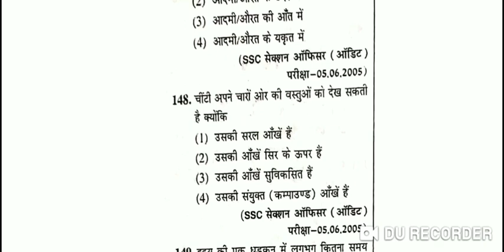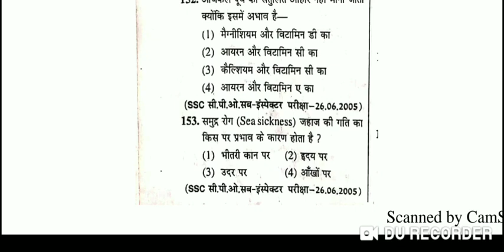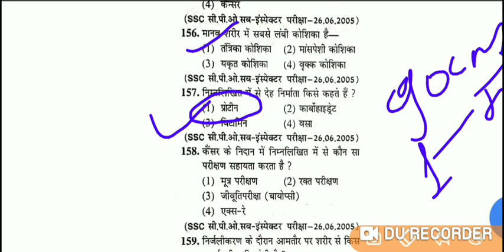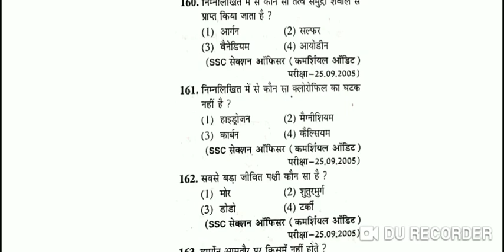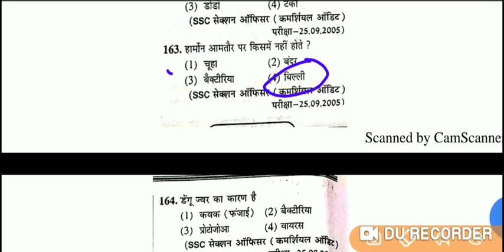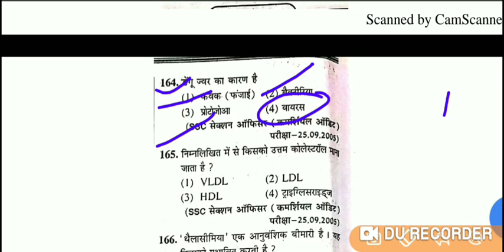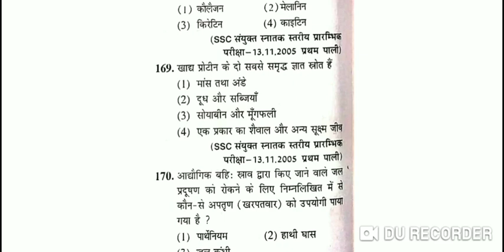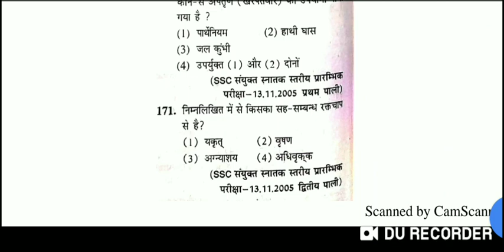Biology video part 14 th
Science video by madan sir